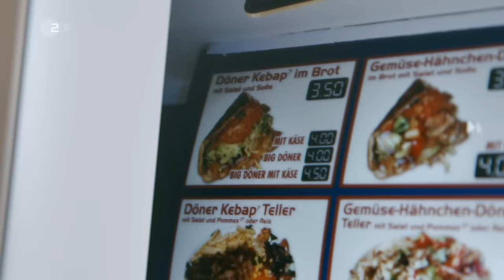Dreister Döner: Sebastian deckt den Hackfleisch-Trick auf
Sebastian deckt die miesen Tricks der Dönerbuden auf. Wir zeigen euch, was sich da wirklich am Spieß dreht.

Dieser Clip stammt aus der TV-Sendung "ZDFzeit: Die Tricks der Lebensmittelindustrie - Sandwich, falscher Döner, Zwiebelringe".

Noch mehr spannende Dokus, ganze Folgen sowie weitere Informationen zu den ZDFzeit-Sendungen gibt es und in der ZDF-Mediathek!